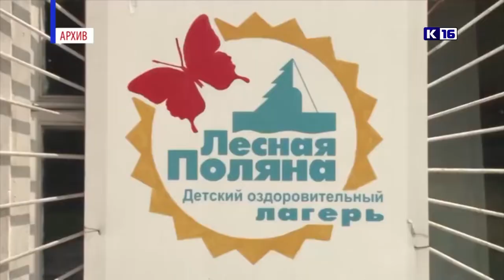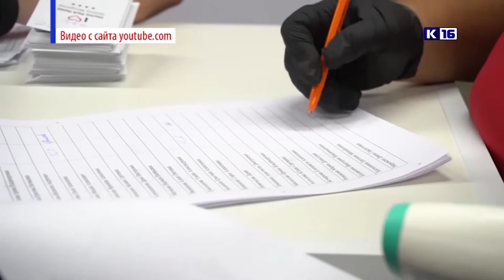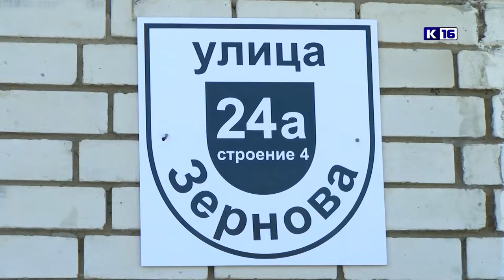Новости Сарова 27.04.2021